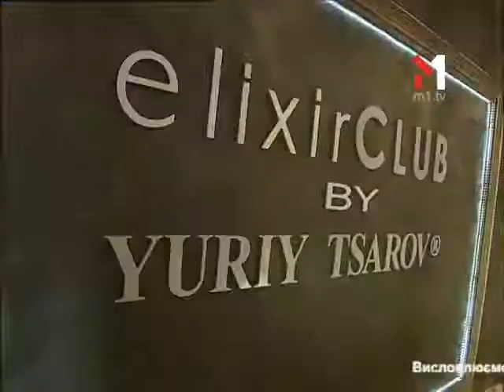Новый Образ Героини - Женсовет - 08.12.2013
Перше мейковер проект від М1 "Женсовет" - зміна образу Діани

Депресія? Не клеяться стосунки? Боїшся дивитися у дзеркало? Незадоволений життям? Найяскравіші ведучі М1 прийдуть на допомогу! Валерія Крук, Валерія Бардо, Дєвушка Блонда, Даша Коломієць — успішні телеведучі, які знають секрети гарного життя і готові вирішити твої найскладніші проблеми!